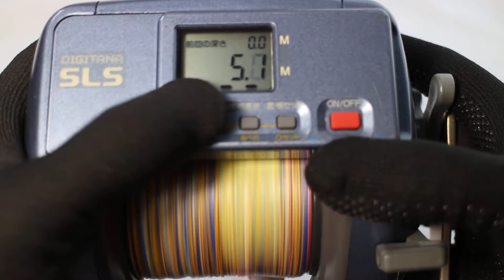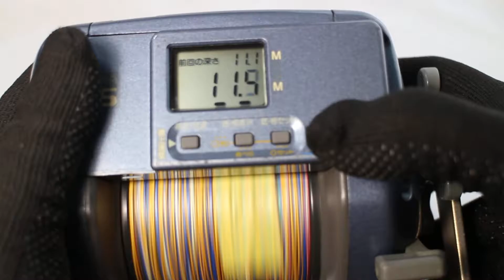dendou maru 3000 ev #19